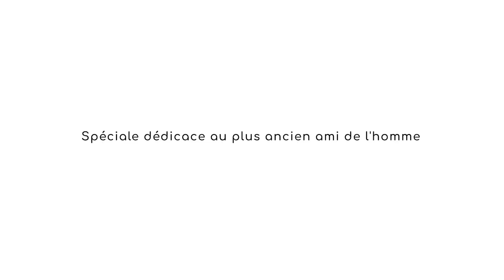Comment les chiens ont-ils changé votre vie ?